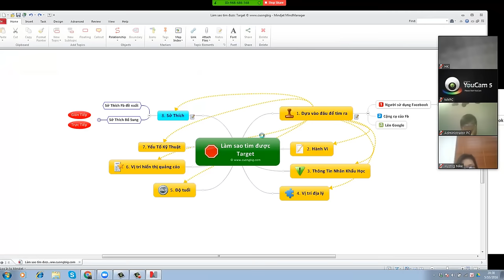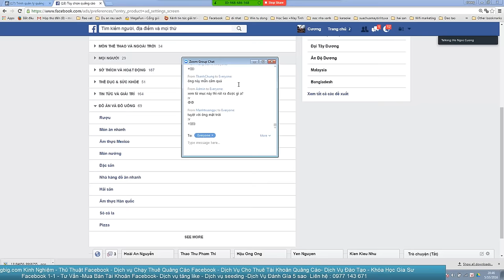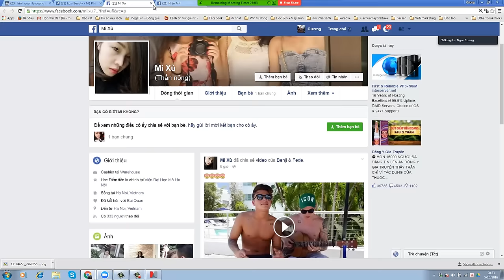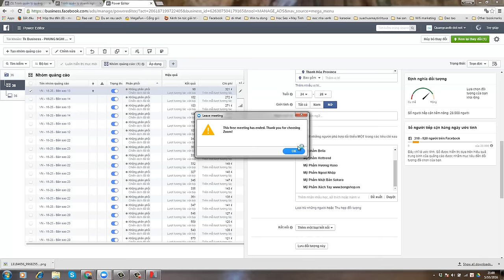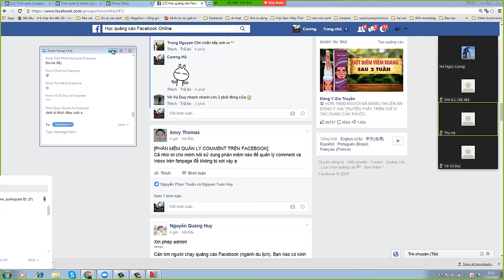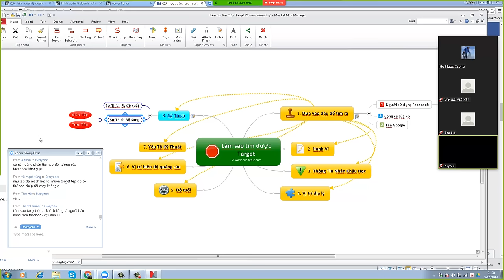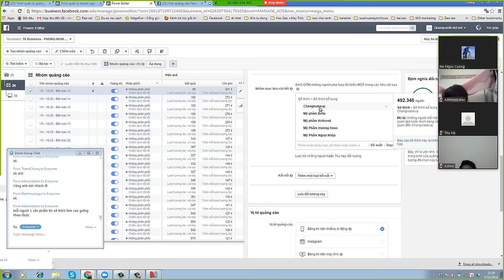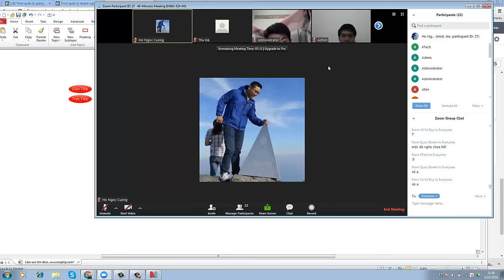Cách Tìm Target cho quảng cáo Facebook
Xem thêm bài viết khác về Facebook Marketing- Tự Học quảng cáo tại